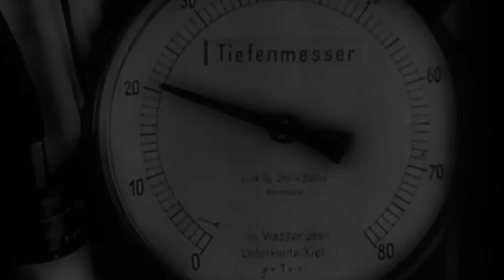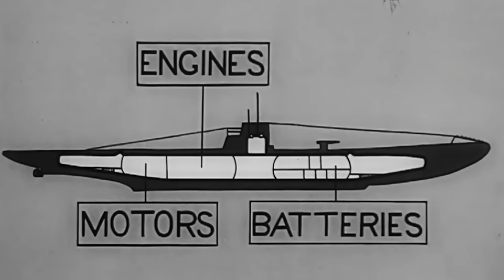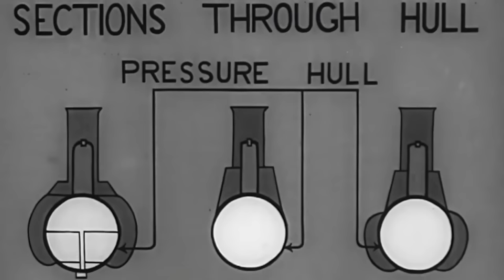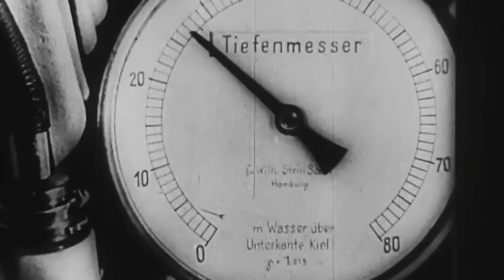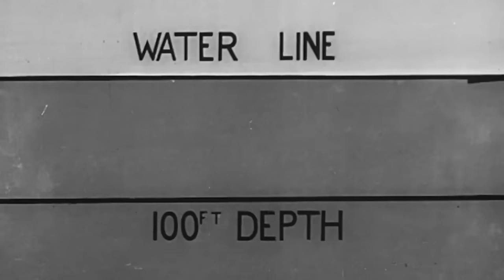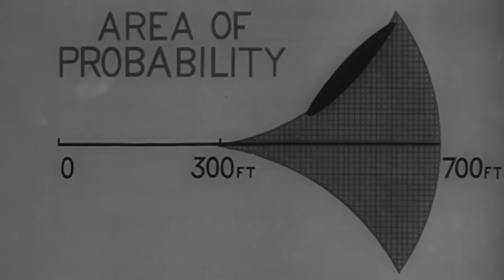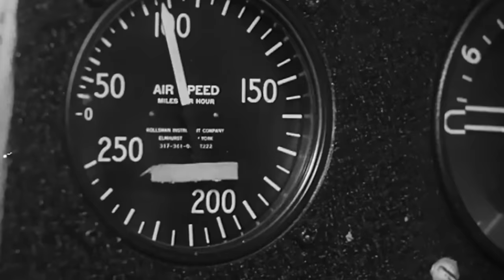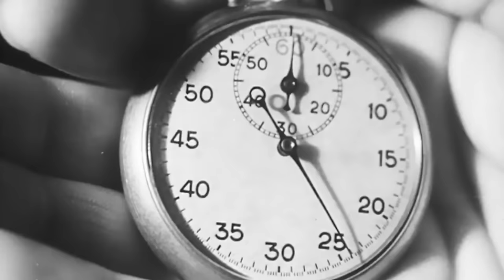Air Attacks on U-boats | Royal Navy Instructional Film (1941)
This matched pair of visually spectacular Royal Navy instructional films titled U-Boats Recognition and Attack by Naval Aircraft were released in 1941 to detail the workings of submarines and techniques of anti-submarine operations for trainee Fleet Air Arm pilots.
Part 1 is titled Recognition. It explains how to identify the three main types of German submarines before detailing the basics of the engineering behind them in order to explain their limitations and weaknesses.
Part 2 is titled "Depth Charge Attacks by Naval Aircraft". It talks viewers through the techniques used by Fairey Swordfish crews to locate, track and attack a U-boat with depth charges.